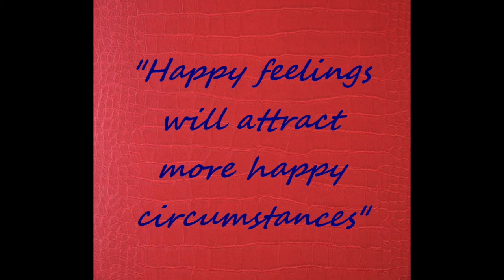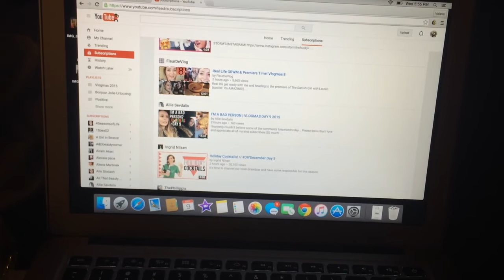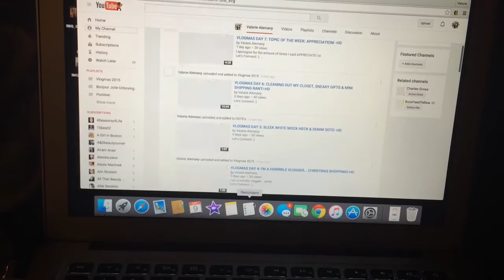VLOGMAS DAY 9: BABYSITTING, WRAPPING GIFTS & SEPHORA HAUL! -HD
xx Valslifestyle.